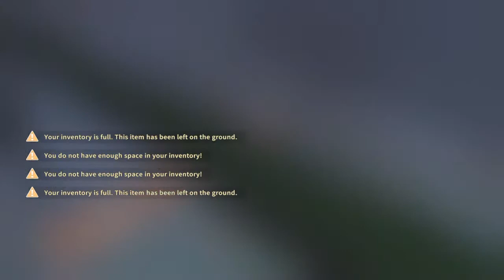My Time At Portia Fixing The Poisoned Water (Defeating the Rat King)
My Time At Portia Fixing The Poisoned Water
I really didint think this video would be that long. I thought i was just going to fix the pipe and thats al but naah , there was like 5 cut scenes and some rat battling going on in this video haha

other tags: sam rat king gameplay review pathea games lack girl gamer female gamer game like harvest moon for ps4